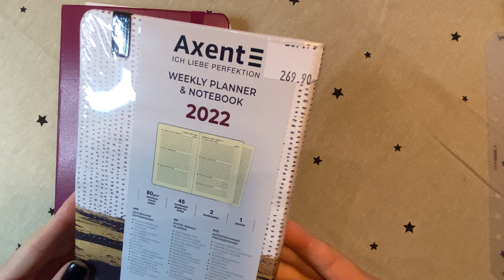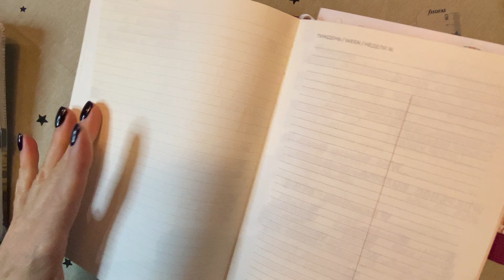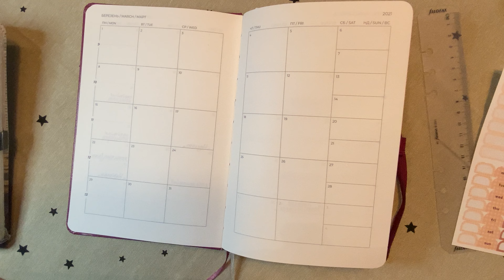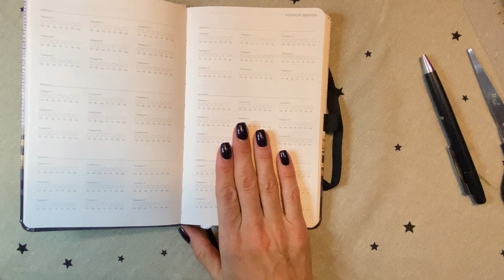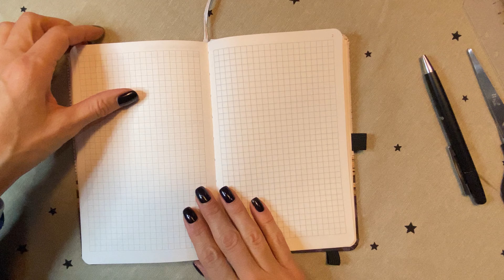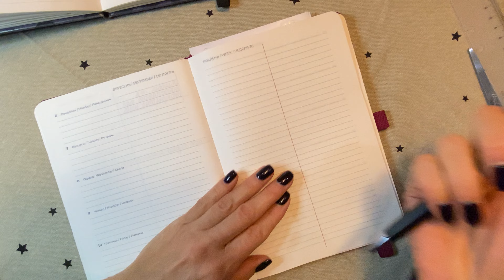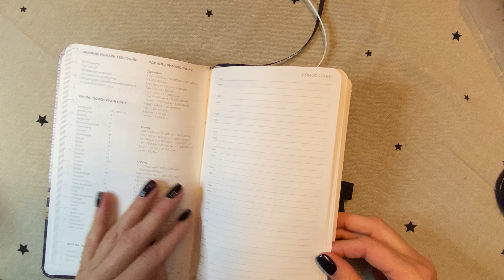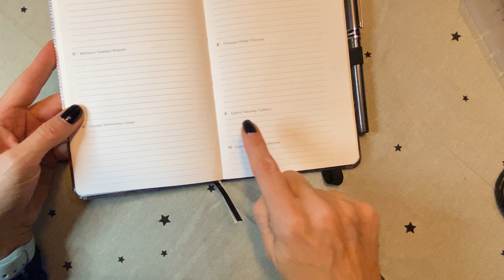Еженедельник AXENT на 2022 год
Обзор на профессиональный планер от AXENT на 2022 год